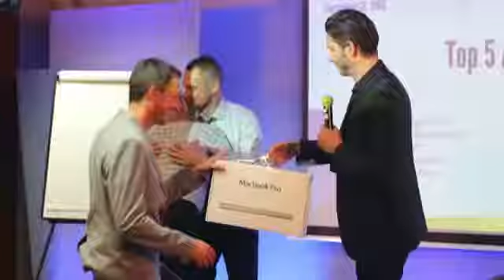Get Your Start Online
There’s never been a better time to build a business online and create a lifestyle of flexibility and freedom than NOW.

When at age 18 I decided to drop out of college to pursue a career as an estate agent, the reality hit hard and I soon found myself working 70-hour weeks as a top sales performer who oversaw a large team.

After 8 years of this grueling work schedule, I knew that something had to change. It just didn’t sit right with me having no time to enjoy my hard earned income or the people I cared about. I felt exhausted and unhappy.

In 2007, I started searching online for ideas that could facilitate a better work-life balance. After much research, it seemed that buying a franchise promoting local small businesses was the best solution to make me free from his round-the-clock office grind. Apart from the debt I incurred to fund this venture, six months in I realized this was not the right path – cold calling, door to door selling and constant rejections… Back to the drawing board!

I had no choice but ask for my old job back, and my loved ones considered me lucky to be back in the safety zone with a regular pay cheque. But that feeling of deep dissatisfaction continued to gnaw at me.

My extensive trial and error gave me a major lightbulb moment – I realized that if I wanted fast and substantial progress, I needed to find a mentor and a state-of-the art business model. After two more months of research, I finally found a good mentor and my progress really skyrocketed. What would have taken me years to learn and apply took mere months, saving huge amounts of time and money.

Within six months I was able to quit my office job (this time for good and was making more money online as an affiliate marketer than I had ever made in my 9-5 job. Meanwhile, I also began doing one-on-one consulting, where I discovered that love helping others understand how to create financial success in the digital world.
Shortly after I met Jay and the rest is the stuff of legend
I now generate income around my lifestyle instead of molding my lifestyle around a job – trading time for money.

I have no heavy overheads that come with a traditional brick and mortar business.
I have no office politics or work in a negative environment.
I have the ability to work anywhere I like and anytime.
Time freedom is working in the mornings marketing and then letting the system sort it out on auto-pilot.

And best of all I have more time to be with my family and make fun a priority.
The Six Figure Mentors (SFM) Education System took me from employee to entrepreneur. It is the step-by-step training where you start to earn while you learn.
This FREE 7 Day Digital Lifestyle Video Series is designed to show you - in detail - the education and online model I personally used to build the ‘wifi life’ that enabled me to walk away from my J.O.B.

Category
People & Blogs

Licence
Standard YouTube